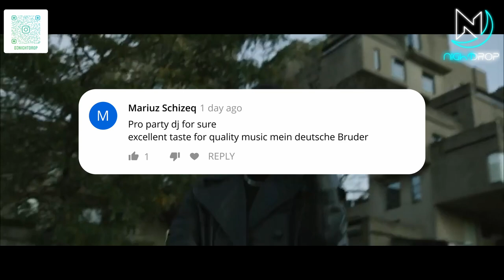Hot New Hip Hop RnB Urban Rap Dancehall Music Mix December 2021 | Rap Music #198🔥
My Setup: Pioneer DDJ SX2 + Serato DJ 1.9